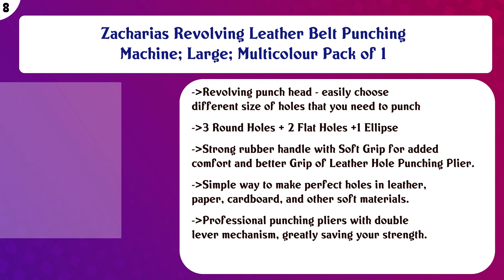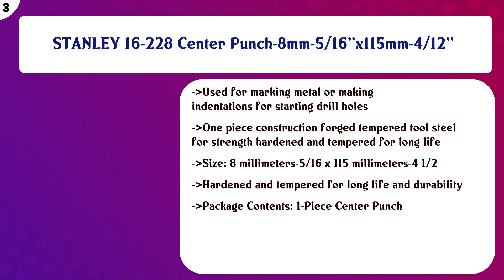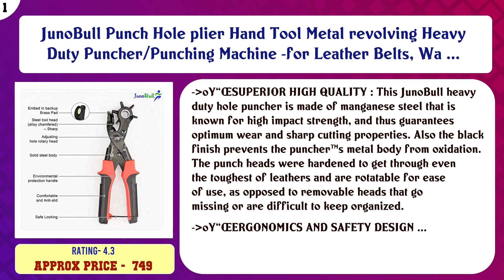Top 10 Punches to buy in India 2021 | Price & Review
Top 10 Punches to buy in India

Find the links below to buy these products:

List of top Punches:
Taparia 1986 Steel (150mm) Centre Punch Drift Punch (Grey)

AmazDeal$ Multi-Function Metal Punch Tool with Revolving Plier to Punch Round Holes in Leather,Plastic,Rubber, ...

Zacharias Revolving Leather Belt Punching Machine; Large; Multicolour Pack of 1

Dedso Best Leather Hole Punch Set for Belts, Watch Bands, Straps, Dog Collars, Saddles, Shoes, Fabric, DIY Hom ...

AmazonBasics Leather Hole Punch Set, Rotary Puncher, Multi Hole Sizes Maker Tool

Inditradition Metal Punch Plier Repair Tool | Multipurpose Revolving Hole Punch Hand Tool, 6 Sizes Hole Plier

Electomania Steel Leather Craft Diamond Chisel Stitching Hole Stitching Punch Tool 4mm 1 2 4 6 Prong (Black)

STANLEY 16-228 Center Punch-8mm-5/16''x115mm-4/12''

SE 790LP Leather Punch Set - Hollow, 6 Pc

JunoBull Punch Hole plier Hand Tool Metal revolving Heavy Duty Puncher/Punching Machine -for Leather Belts, Wa ...

Content of this Video:
10 best products to buy Punches India

Top rated Punches in India